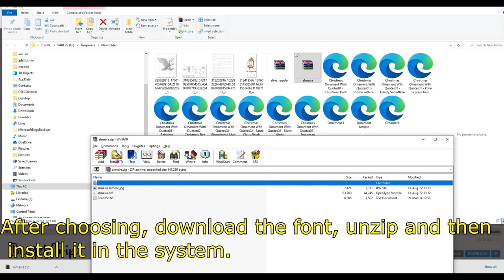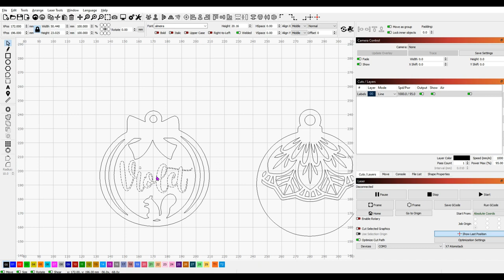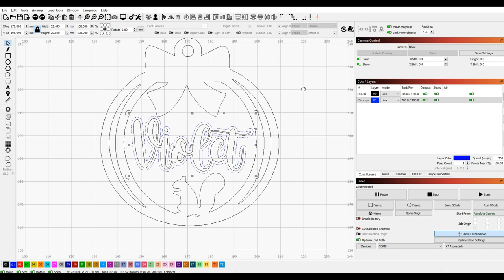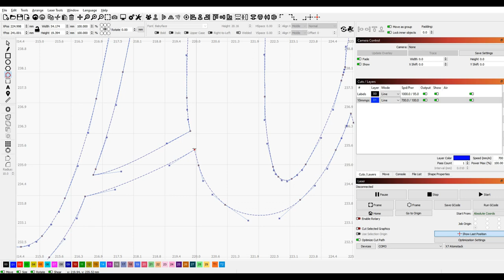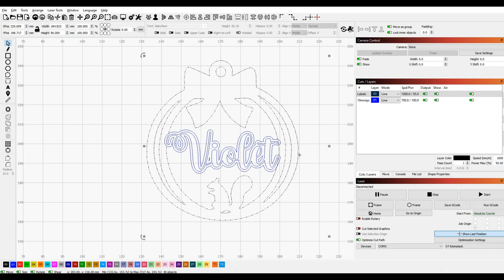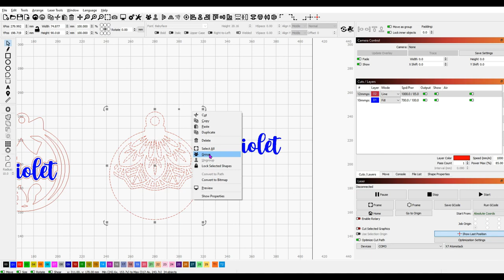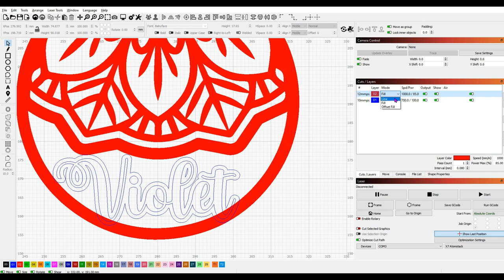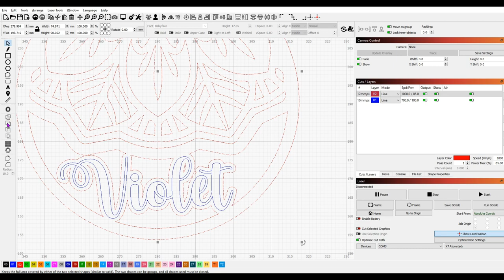Homework - How to...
How to customize a Christmas ornament.

The archive with the materials used in the presentation - only for personal use to reproduce the exercise:

50 Usd discount on X20 using this coupon and this link: Atomstack Coupon:  X20PRO

30 Usd discount on X7PRO using this coupon and this link: Atomstack Coupon:  X7PRO50